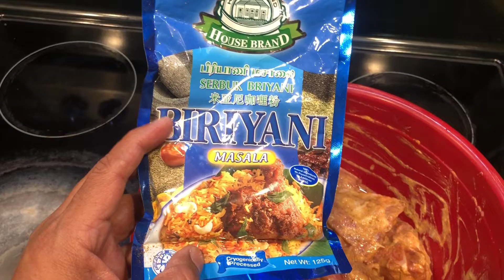How to make Baked Lamb Briyani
Baked Lamb Briyani
English and Tamil Version.
Everyone can cook now